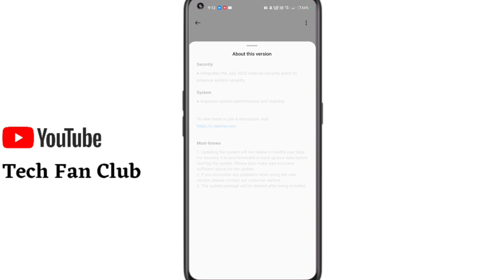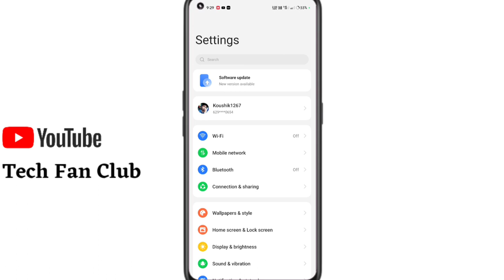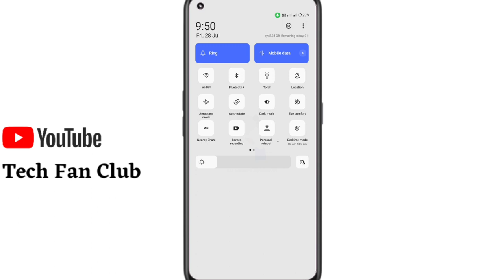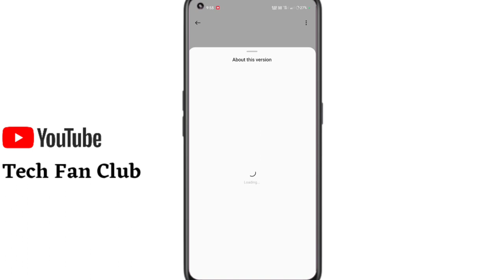Realme 9 5G New Software Update July 2023/Realme 9 5G New Update F.06 Review/new update Problems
realme 9 5g new update & realme 9 5g new update review & realme 9 5g new update f.06 & Realme 9 5g new update July 2023 & realme 9 5g new update 2023 & realme 9 5g realme ui 4.0 & realme 9 5g android 13 update & realme 9 5g android 13 update review

realme 9 pro 5g realme ui 4.0
realme 9 5g se realme ui 4.0
realme 9 se 5g realme ui 4.0 update
realme 9 pro plus 5g realme ui 4.0
realme 9 5g ui 4.0 features
realme 9 5g ui 4.0 update kab aayega
realme 9 5g ui 4.0 stable update
realme 9 5g ui 4.0 android 13 features
realme 9 5g android 13 update features
realme 9 5g android 14 update date
realme 9 5g android 13 update new features
realme 9 5g android 13 update review
realme 9 5g android 14 update beta version
realme 9 pro 5g android 13 update
realme 9 pro 5g android 13 update features
realme 9 5g se android 13 update
realme 9 5g se android 13 update date
realme 9 5g software update kaise kare
realme 9 5g software update
realme 9 pro 5g software update
realme 9 5g new software update
realme 9 pro 5g software update malayalam
realme 9 5g se software update
realme 9 pro 5g software update kaise kare
realme 9 se 5g software update